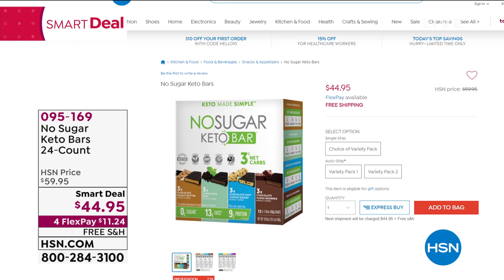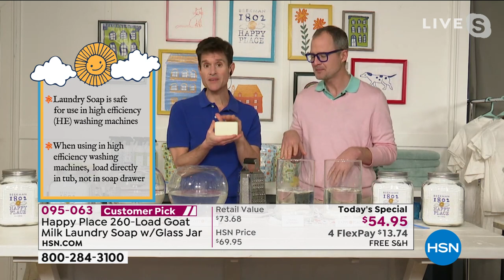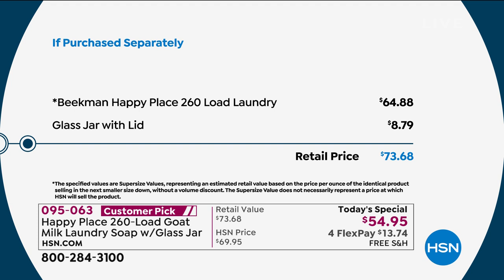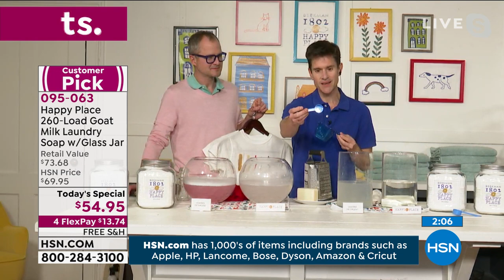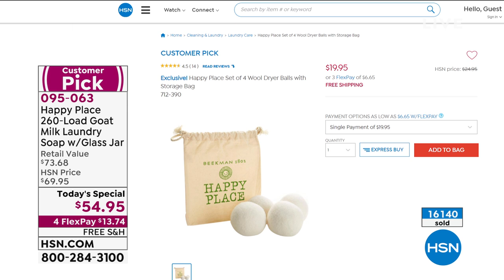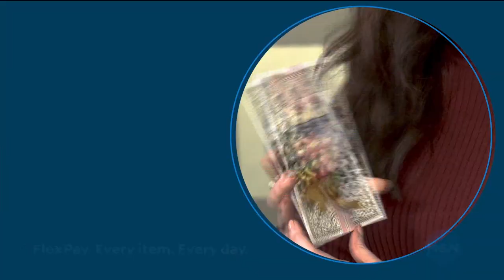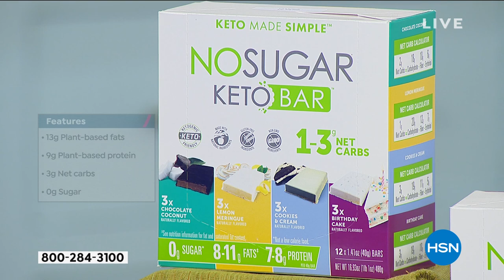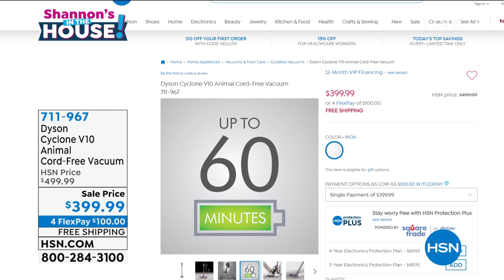HSN | Shannon's In The House! 02.26.2021 - 07 PM